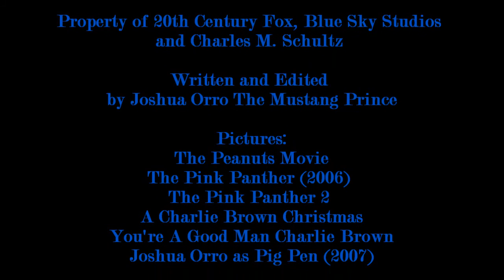Joshua Orro's The Peanuts Movie (2015) Blog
In this episode Joshua the Mustang Prince reunites with Charlie Brown and his friends while blogging their newest movie on the big screen, The Peanuts Movie